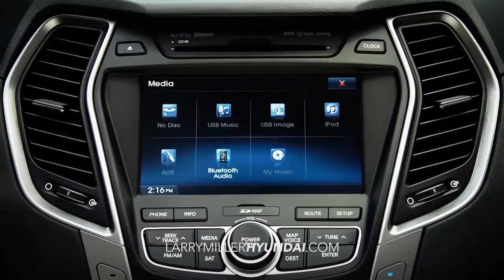2015 Hyundai Santa Fe | Larry H. Miller Hyundai Peoria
Come take a 2015 Hyundai Santa Fe for a test drive at Larry H. Miller Hyundai Peoria!  We are located at 8425 W. Bell Road in Peoria, Arizona.